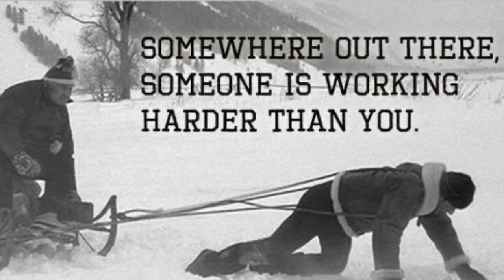Compete For Your Crown - “Someone Somewhere Is Working Harder Than You”